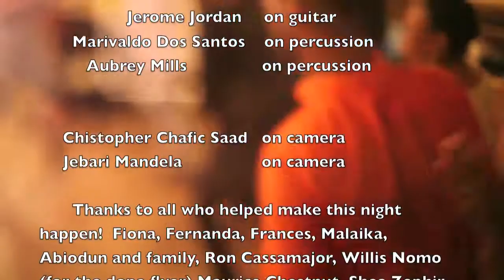Brinae Ali's Birthday Jam @ Faison Firehouse Theater in Harlem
Brinae Ali celebrated her 32nd birthday in Harlem! Sharing and creating a space for all to feel free to dance and simply be. This clip is just a small fraction of the magic that was created through out the night.